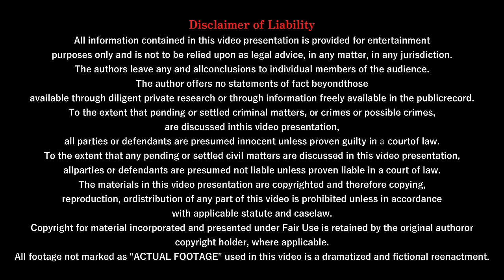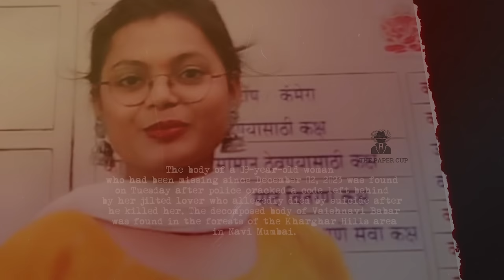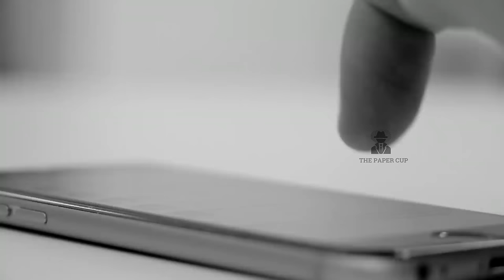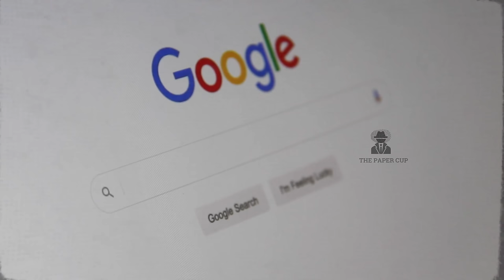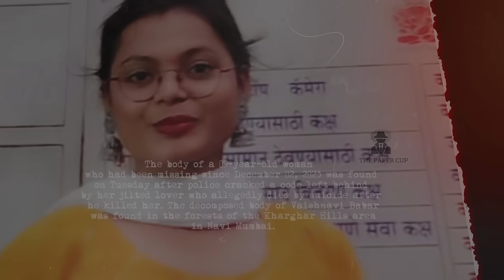அப்படி 19 வயது வைஷ்ணவி மனோகருக்கு என்ன ஆனது? 45நாட்கள் குழம்பிய போலீஸ்!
one day gap vittu Afternoon 12pm ku sharp ah video varum..

mystery movies explained in tamil most thrilling hollywood movies in tamil tamil best crime movies list
horror story youtube channel tamil